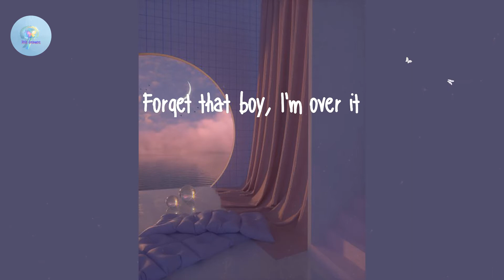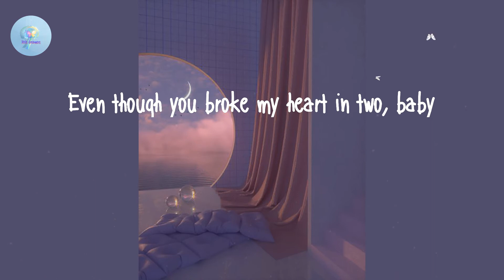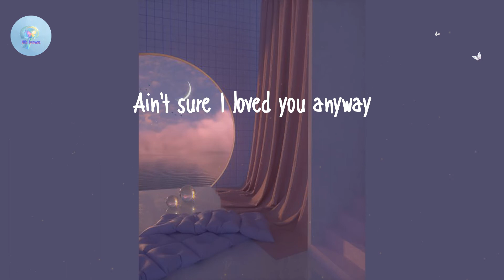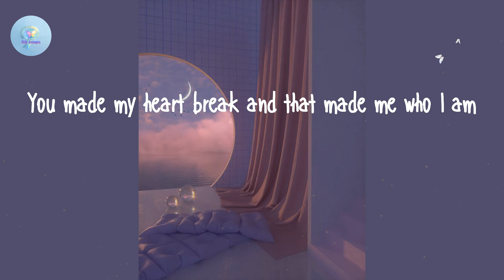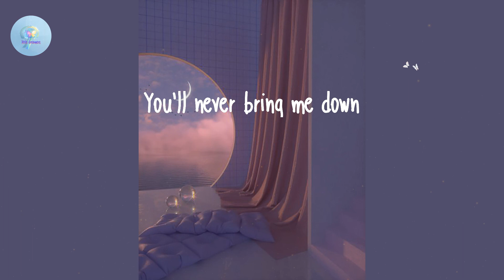Little Mix - Shout Out to My Ex (Lyric Video)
Lyrics Shout Out to My Ex:

This is a shout out to my ex
Heard he in love with some other chick
Yeah yeah, that hurt me, I'll admit
Forget that boy, I'm over it
I hope she gettin’ better sex
Hope she ain't fakin’ it like I did, babe
Took four long years to call it quits
Guess I should say thank you
For the hate yous and the tattoos
Oh baby, I'm cool by the way
Ain't sure I loved you anyway
Go 'head, babe, I'mma live my life, my life, yeah
Shout out to my ex, you're really quite the man
You made my heart break and that made me who I am
Here's to my ex, hey, look at me now
Well, I, I'm all the way up
I swear you'll never bring me down
Well, I'm, I'm all the way up
I swear you'll never, you'll never bring me down
Oh, I deleted all your pics
Then blocked your number from my phone
Yeah yeah, you took all you could get
But you ain't getting this love no more
‘Cause now I'm living so legit
Even though you broke my heart in two, baby
But I snapped right back, I'm so brand new, baby
Boy, read my lips, I'm over you, over you, uh
You’ll never bring me down
Well, I'm all the way up
(You're quite the man)
Well, I'm, I'm all the way up, I swear you'll never bring me down
(Won't you just look at me now)